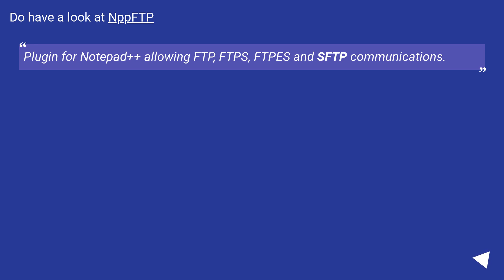Notepad++ and sFTP Support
Chapters
00:00 Question
00:26 Accepted answer (Score 53)
00:47 Thank you